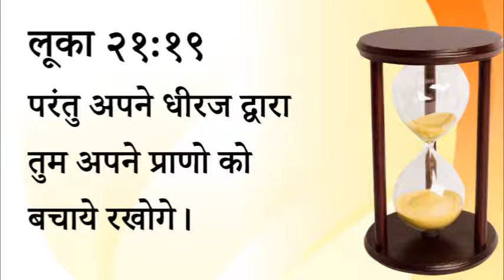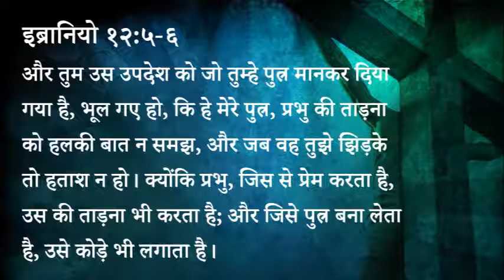४५१ स्वर्गीय मन्ना - हमारा धीरज हमारी शक्ति (पास्टर अनिल कोचर)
451 Heavenly Manna - Hamaara Dheeraj Hamaari Shakti (Pastor Anil Kochar)

लूका २१:१९
परंतु अपने धीरज द्वारा तुम अपने प्राणो को बचाये रखोगे।

इब्रानियो १२:५-६
और तुम उस उपदेश को जो तुम्हे पुत्र मानकर दिया गया है, भूल गए हो, कि हे मेरे पुत्र, प्रभु की ताड़ना को हलकी बात न समझ, और जब वह तुझे झिड़के तो हताश न हो। क्योंकि प्रभु, जिस से प्रेम करता है, उस की ताड़ना भी करता है; और जिसे पुत्र बना लेता है, उसे कोड़े भी लगाता है।

स्वर्गीय मन्ना - पास्टर अनिल कोचर